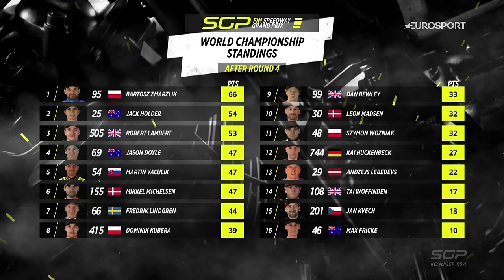Vaculik makes it a Hat-Trick 🔥 The Final in Full CzechSGP 2024 | FIM Speedway Grand Prix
What a final that was 🔥

Vaculik makes it 3 in a row while Zmarzlik and Lindgren battle for silver... It's all here in the final of the CzechSGP 🇨🇿